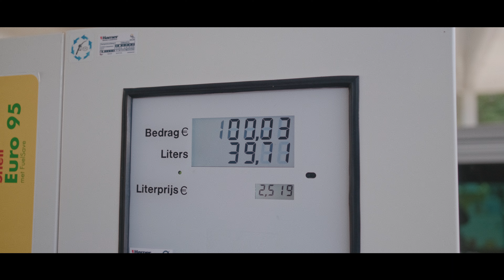The Pheromones - On the Road to Olst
Hello Boyz & Girlz!
Take a peak behind the scenes on the road to our gig at Hip on the Farm in Olst. We think we're pretty funny, but you might totally disagree. But that's ok. Stand up comedy ain't our game, rock music is!
So we can finally be a bit more serious in our goal to conquer the world of rock.

Camera & edit: Matthijs Hoitsma
Video Stronger @Bergen Live: Marie Pimousse (Thank you!)
Photos & Drone video @Hip on the Farm: Menno & Stijn Meijer (Thank you!!)